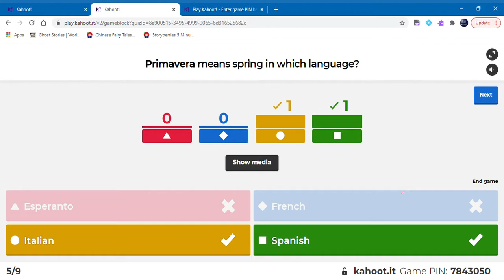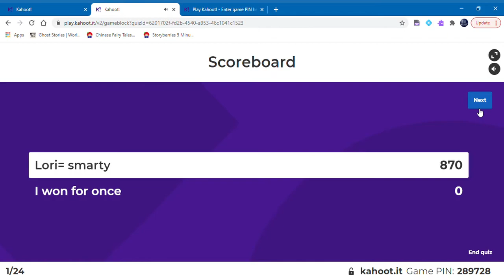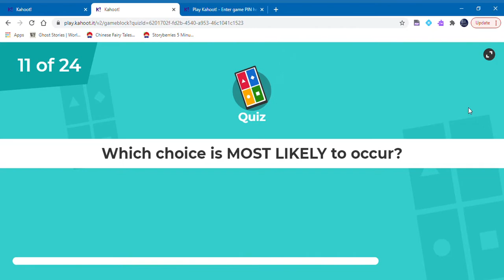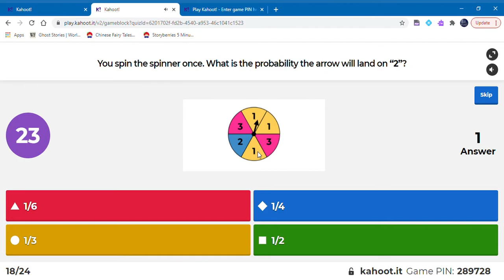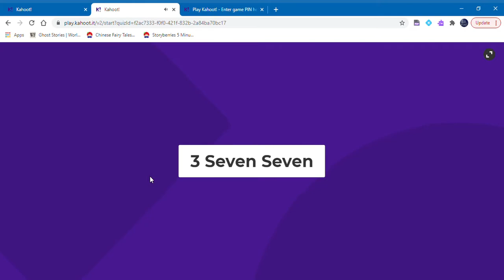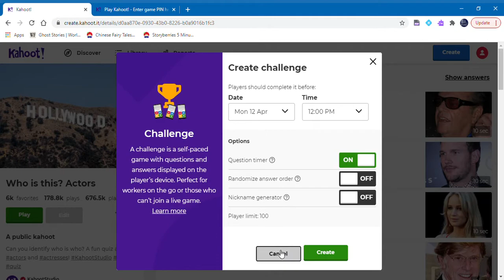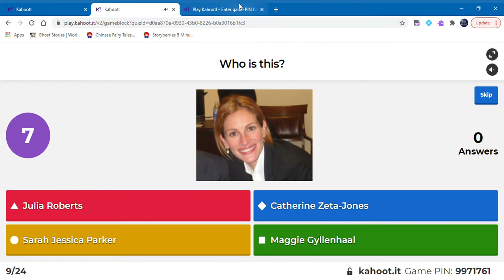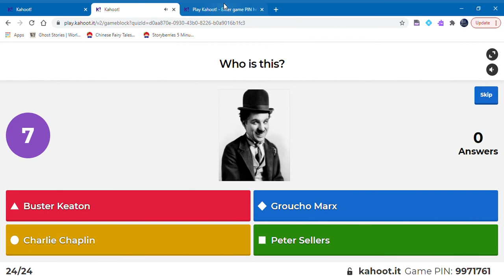Easter Kahoot ft. Alex!